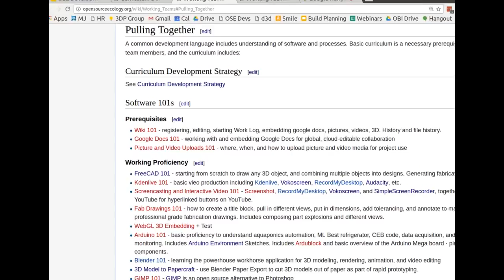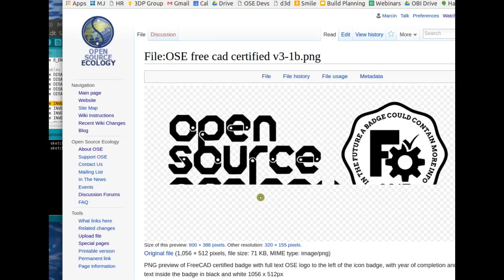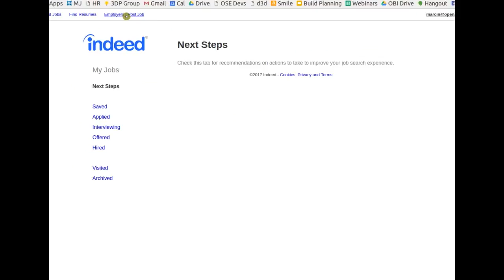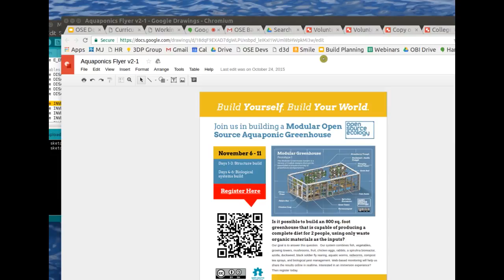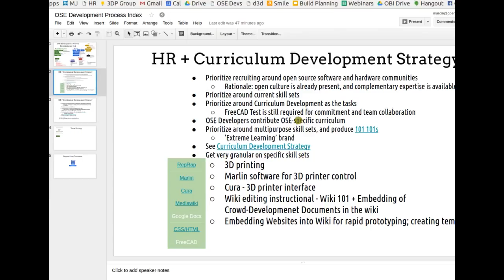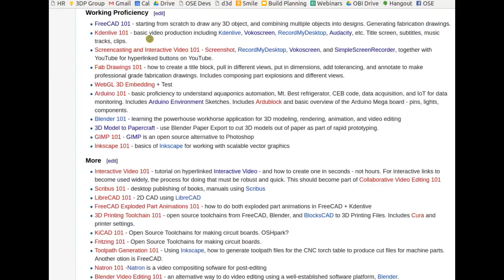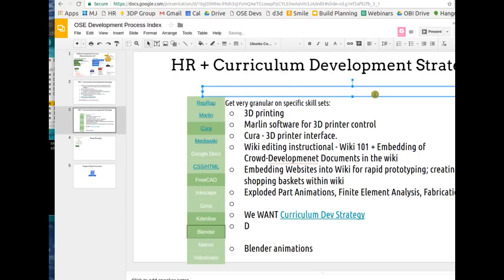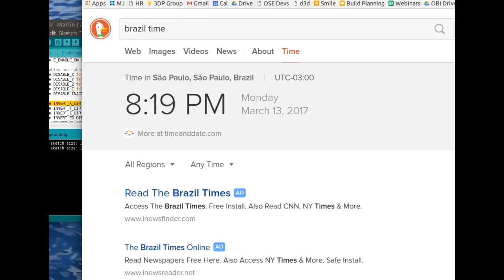HR Meeting - March 13, 2017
HR Generalist meeting. Priorities: OSE Linux, Welcome email and FreeCAD badges, and recruiting people from allied open source projects.

See notes at

Do you want to contribute to this work as an OSE Developer? We are building dedicated working teams - take a minute to see our 2017 Invitation